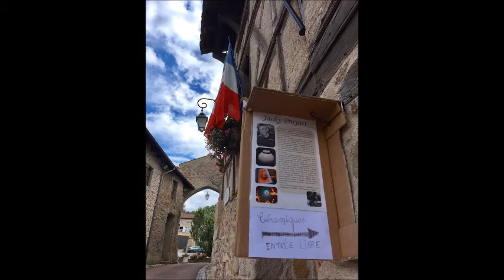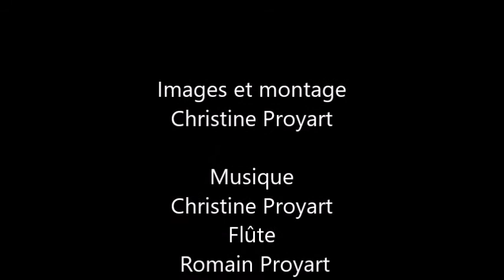L'Atelier de Chriscéra Terres d'Expression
Cette vidéo "L' Atelier de Chriscéra, Terres d'Expression" montre en images la réalisation de nos créations en céramique:
Battage de la terre, tournage, modelage, émaillage, cuisson grès ou faïence, cuisson Raku, Raku nu, quelques réalisations et lieux d'exposition en Picardie, en Montagne Bourbonnaise et dans la Côte Roannaise.
Céramistes: Christine et Jacky Proyart